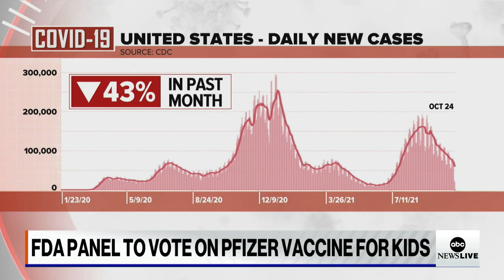Why there's vaccine hesitancy for children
According to the Kaiser Family Foundation, 24% of parents say they will not vaccinate their young children.